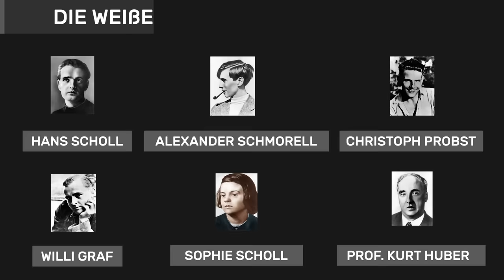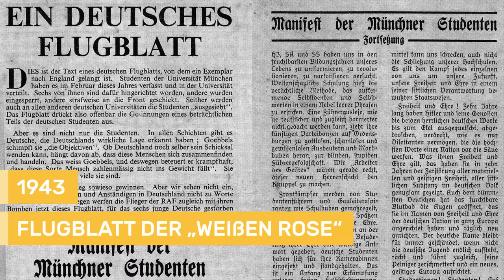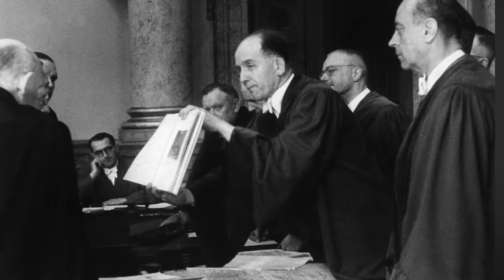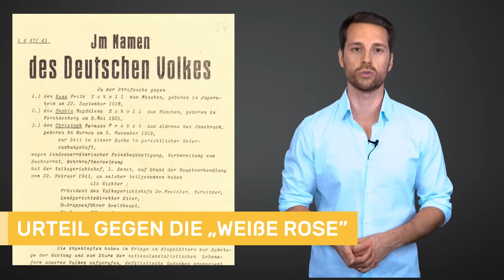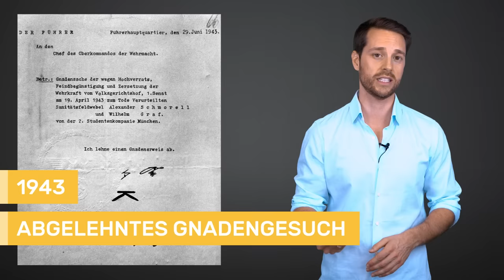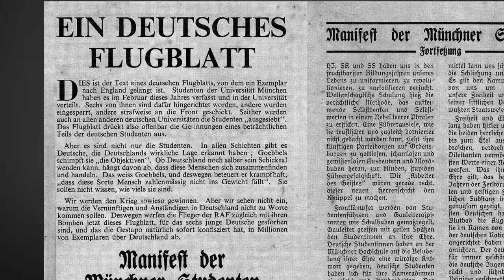Sophie Scholl & die Weiße Rose: die 5 letzten Tage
Die „Weiße Rose“: Sie ist vielleicht die bekannteste Widerstandsgruppe im Nationalsozialismus. Als die Mitglieder um Sophie Scholl und Hans Scholl im Februar 1943 Flugblätter verteilen, werden sie entdeckt. Das NS-Regime macht kurzen Prozess mit ihnen: Nur fünf Tage dauert es von der Verhaftung bis zur Hinrichtung der Widerstandskämpfer.

Es ist der 18. Februar 1943, als die Geschwister Scholl in der Universität München Flugblätter verteilen. Ein Hausmeister erwischt sie und übergibt sie der Gestapo. Auch ihr Freund Christoph Probst wird festgenommen. Alle drei Mitglieder der „Weißen Rose“ werden verhört. Während die Verhöre noch laufen, wird bereits die Anklageschrift vorbereitet. Der Vorwurf: Hochverrat. Schon fünf Tage nach der Verhaftung findet der Prozess statt. An der Widerstandsgruppe wollen die nationalsozialistischen Machthaber ein Exempel statuieren. Der Richter Roland Freisler ist ein überzeugter Nazi. Er schimpft und tobt. Hans Scholl nennt es „ein Affentheater“. Die drei Widerstandskämpfer werden zum Tode verurteilt und noch am selben Abend hingerichtet.

In diesem Video zeichnet Mirko die letzten fünf Tage im Leben der Mitglieder der „Weißen Rose“ nach. Was passierte zwischen der Verhaftung und der Hinrichtung? Wie verlief der Prozess? Und wie sollte man vielleicht heute auf sie sehen?

Kapitel:

00:00 Intro
01:43 18. Februar 1943
04:09 19. Februar 1943
04:57 20. Februar 1943
06:10 21. Februar 1943
06:59 22. Februar 1943
08:45 Fazit

Quellen:
Ulrich Chaussy / Gerd Ueberschär, „Es lebe die Freiheit“, 2019.
Hochverrat? Die "Weiße Rose" und ihr Umfeld, 1993.
Annette Dumbach, Die Geschichte der Weißen Rose, 2002.

Eine Produktion der objektiv media GmbH für funk und Terra X:
Moderation: Mirko Drotschmann
Autoren: Matthias Schöberl
Producerin: Daniela Ssymank
Produktionsassistenz: Esra Sönmez
Redaktion (OM): Inga Haupt
Postproduktion:
Motion Design: Rainer Düring
ZDF: Volker Erbert, Kai Jostmeier, Johanna Kaack, Nicole Valenzuela